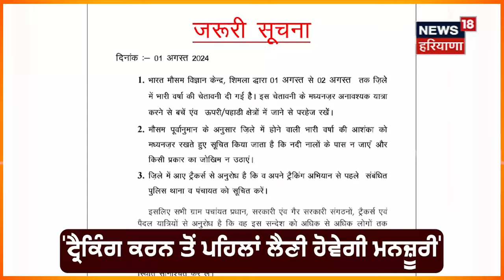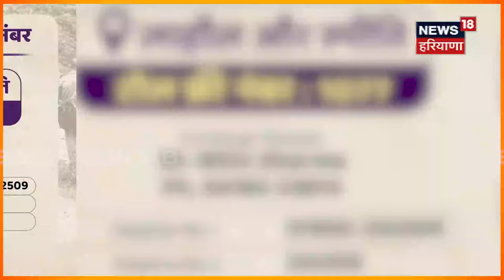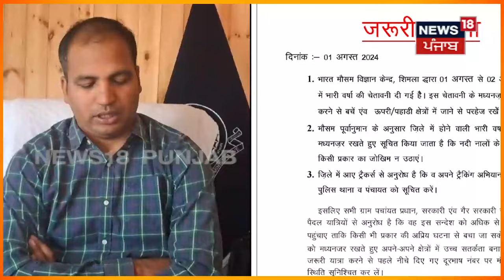Lahaul Spiti News | ਪੁਲਾਂ ਦੇ ਉੱਤੋਂ ਦੀ ਵਹਿ ਰਿਹਾ ਠਾਠਾਂ ਮਾਰਦਾ ਪਾਣੀ, ਬੇੱਹਦ ਡਰਾਉਣੀਆਂ ਤਸਵੀਰਾਂ | N18V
ਲਾਹੌਲ ਸਪਿਤੀ 'ਚ ਉਫਾਨ 'ਤੇ ਨਦੀਆਂ-ਨਾਲੇ, ਪੁਲਾਂ ਦੇ ਉੱਤੋਂ ਦੀ ਵਹਿ ਰਿਹਾ ਠਾਠਾਂ ਮਾਰਦਾ ਪਾਣੀ, ਬੇੱਹਦ ਡਰਾਉਣੀਆਂ ਤਸਵੀਰਾਂ